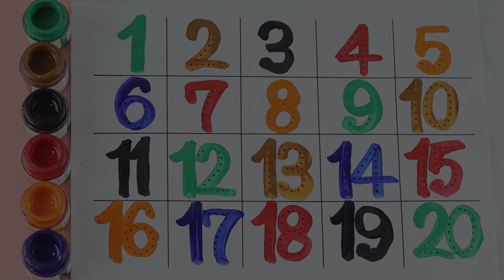123 Number Counting | 1234 Number Names | 1 To 20 Numbers | 123 learning for kids